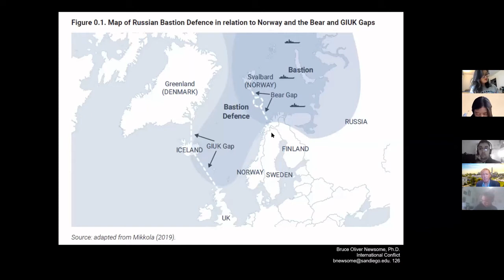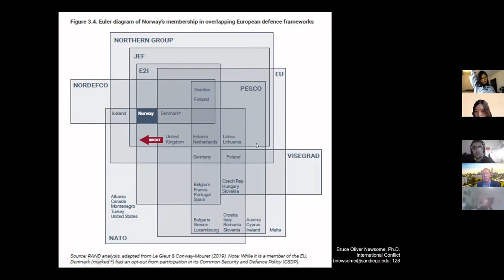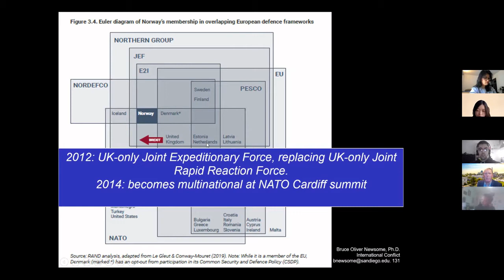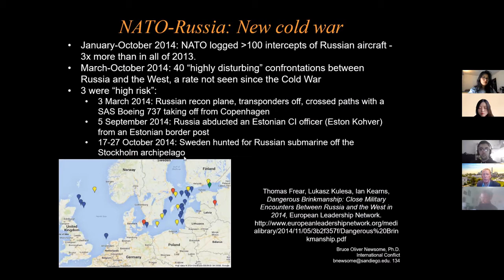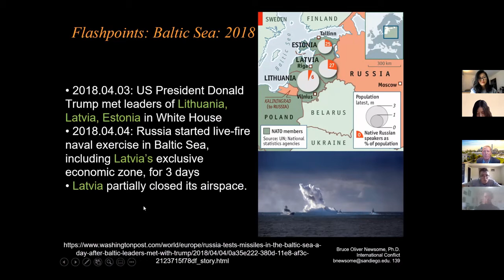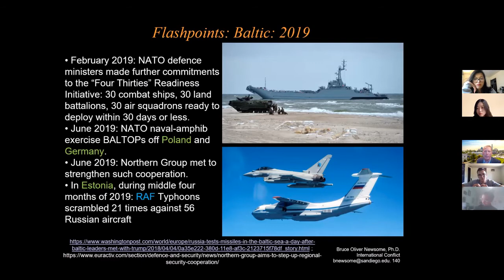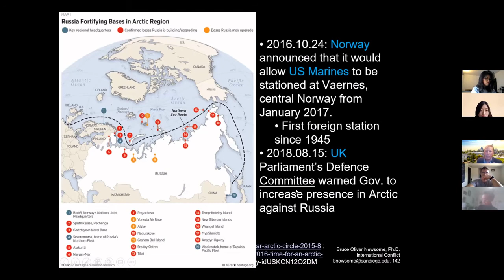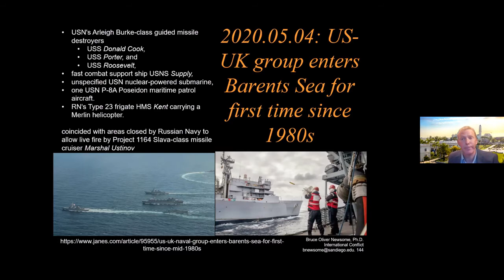NATO's northern flank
Lecture to UCSD on NATO's northern flank, the Northern Group, the European Union's contribution, and confrontations with Russia in the North Sea, Arctic, Barents Sea, and Baltic Sea.